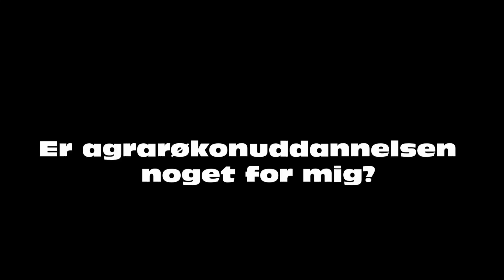Er agrarøkonomuddannelsen noget for dig?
Tag agrarøkonomuddannelse på Dalum Landbrugsskole og udnyt hele dit potentiale. Infomøde om uddannelsen tirsdag d. 30. maj 2017 kl. 18.30. Læs mere på